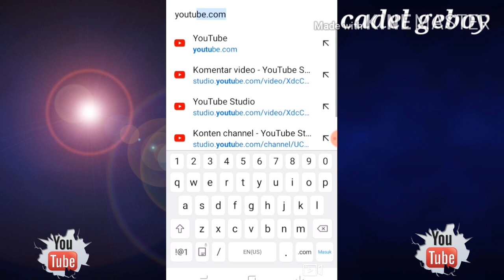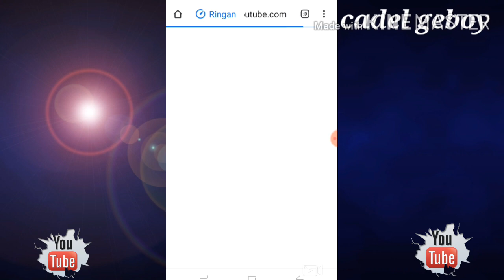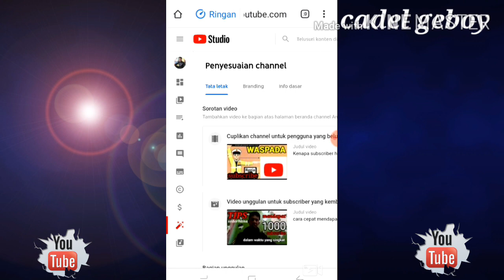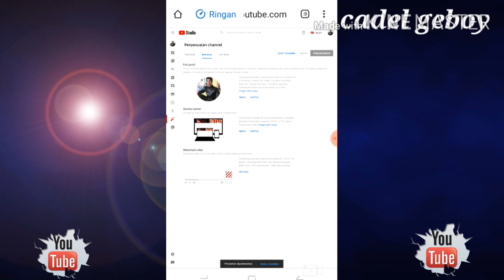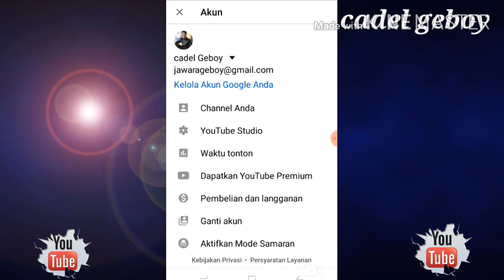cara mengganti sampul atau header banner youtube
hallo sahabat youtube saat ini saya membua tutorial cara mengganti sampul atau header banner youtube dengan singkat lebih jelasnya simak tutorial
cara mengganti sampul youtube lewat android
cara mengganti header banner youtube
cara membuat dan memasang header banner youtube
tutorial cara memasang sampul youtube
cara mengganti header youtube cara mudah memasang sampul atau header banner youtube

jangan lupa dukungannya buat chanel ini mohon di share
di like
di komen
 terimakasih wasalam